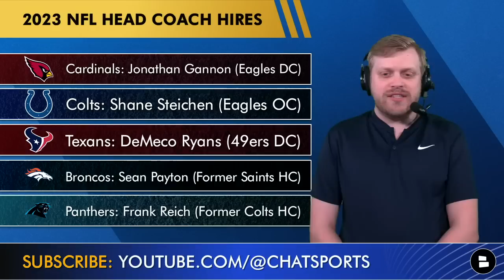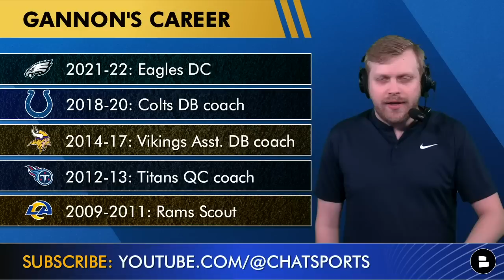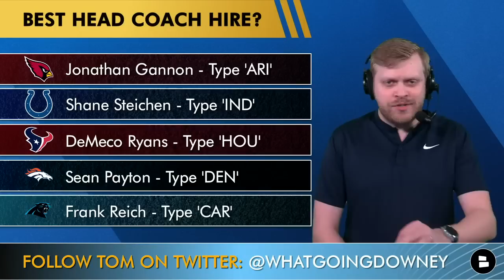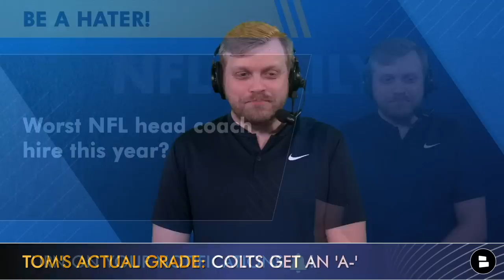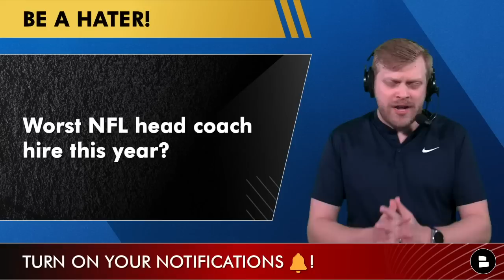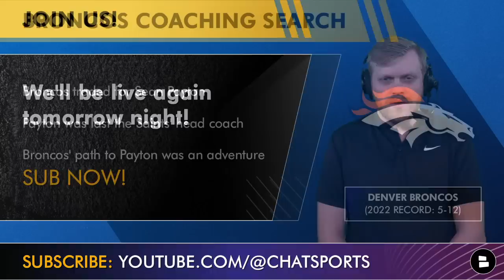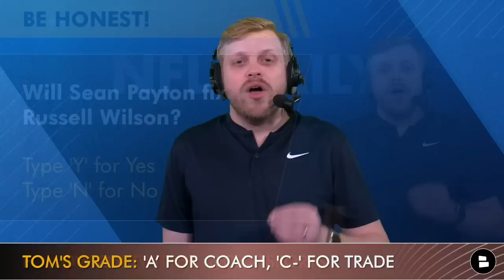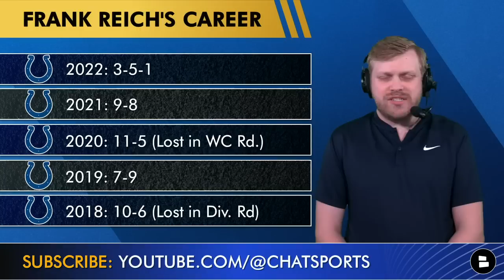NFL Head Coach Hires For 2023: Grades For The Cardinals, Colts, Panthers, Broncos And Texans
NFL news today on the 5 head coaching vacancies finally being filled! The Cardinals, Colts, Panthers, Broncos and Texans have made their hires, so NFL Daily host Tom Downey is here to grade all the NFL head coach hires for 2023:
Arizona Cardinals: Jonathan Gannon (Eagles DC)
Indianapolis Colts: Shane Steichen (Eagles OC)
Houston Texans: DeMeco Ryans (49ers DC)
Denver Broncos: Sean Payton (Former Saints HC)
Carolina Panthers: Frank Reich (Former Colts HC)

NFL Daily will be LIVE again on Wednesday, as we move to live shows twice a week! Make sure you’re subbed

Which NFL head coaching hire was the best this year?

NFL Daily host Tom Downey’s grades for all the NFL head coaching hires:
Cardinals: C
Colts: A-
Texans: A+
Broncos: A/C-
Panthers: A-

Jonathan Gannon’s career path:
2021-22: Eagles DC
2018-20: Colts DB coach
2014-17: Vikings Asst. DB coach
2012-13: Titans QC coach
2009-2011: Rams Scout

Worst NFL head coach hire this year?

Shane Steichen’s previous jobs before getting the Colts Head Coach job:
- 2021-22: Eagles OC
- 2019-20: Chargers OC
- 2016-19: Chargers QB Coach
- 2014-15: Chargers QC Coach
- 2013: Browns QC Coach
- 2009: 13-3 (Won Super Bowl)
- 2008: 8-8
- 2007: 7-9
- 2006: 10-6 (Lost in NFC Champ.)

Sean Payton’s head coaching record with the Saints:
2021: 9-8
2020: 12-4 (Lost in Div. Round)
2019: 13-3 (Lost in WC Round)
2018: 13-3 (Lost in NFC Champ.)
2017: 11-5 (Lost in Div. Round)
2016: 7-9
2015: 7-9
2014: 7-9
2013: 11-5 (Lost in Div. Round)
2012: 7-9
2011: 13-3 (Lost in Div. Round)
2010: 11-5 (Lost in WC Round)

Sean Payton trade details with the Broncos & Saints:
- Broncos get: Sean Payton & 2024 3rd Round Pick
- Saints Get: 2023 1st Round Pick (#29 ovr) & 2024 2nd Round Pick

Will Sean Payton fix Russell Wilson? Type ‘Y’ for Yes, ‘N’ for No

- Derek Carr Destinations: Top 5 Teams That Could Sign Carr In NFL Free Agency Once Raiders Cut Him

Frank Reich’s record with the Colts:
2022: 3-5-1
2021: 9-8
2020: 11-5 (Lost in Wild Card)
2019: 7-9
2018: 10-6 (Lost in Divisional Rd.)

NFL rumors will be posted all offseason long on our

DeMeco Ryans has had a rapid ascent to the Texans head coach:
2021-22: Defensive coordinator
2018-20: Inside linebackers coach
2017: Defensive quality control coach